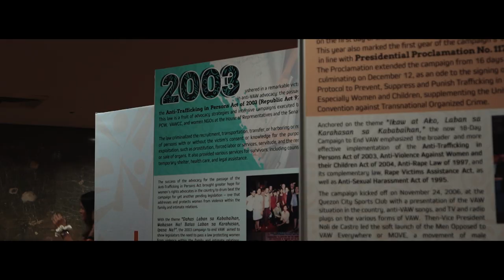2022 18-Day Campaign Kick Off SDE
Learn more about 18-Day Campaign to End Violence Against Women